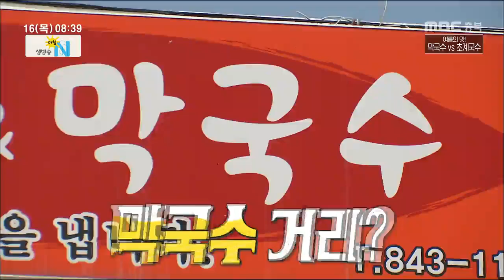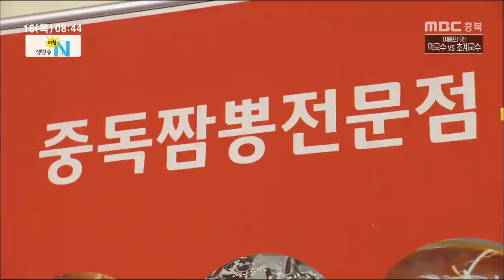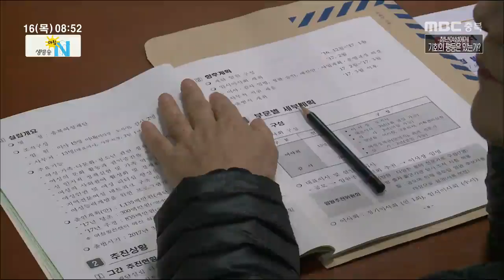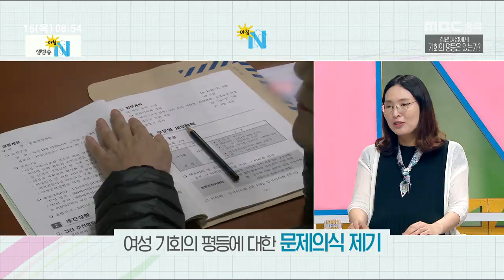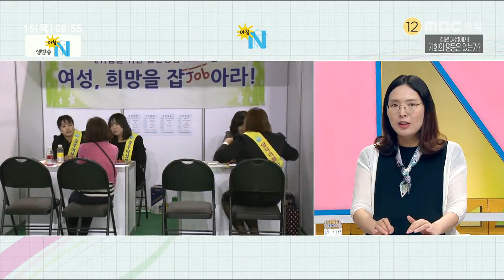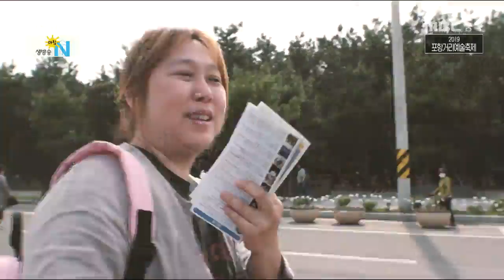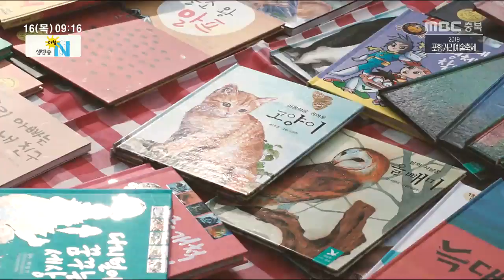생방송 아침N_풀영상_20190516